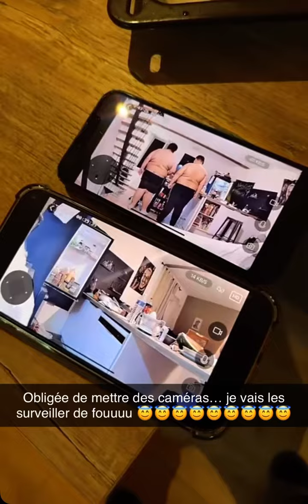Nasdas , un périmètre de distance/ Mayel et grasse￼ il vont faire le ramadan